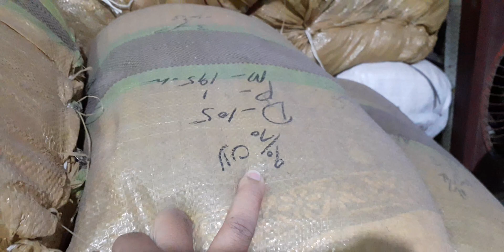Welcome 2022 branded lawn new design arrives and big disscont sale on linen last stock 03027526246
limelight khadi sanasafinaz beachtree maria B all brands